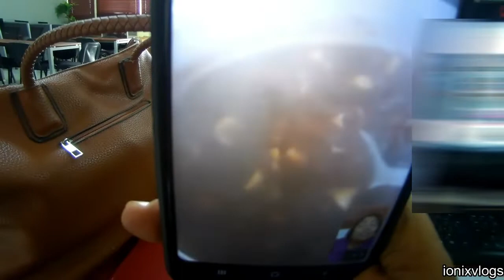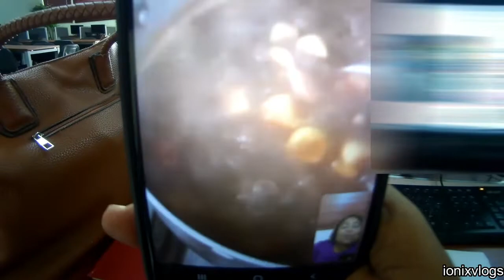🤔ME LLAMA PARA MOSTRARME///💥 LES MUESTRO PARTE DE LA PICADERA QUE PREPARE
Bienvenidos a ionix vlogs un canal de vlosg y variedades!